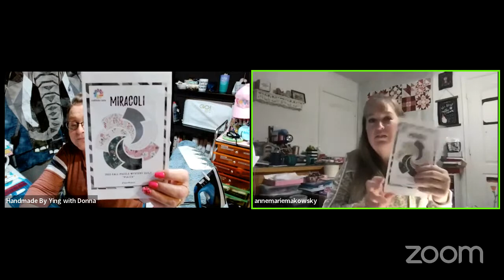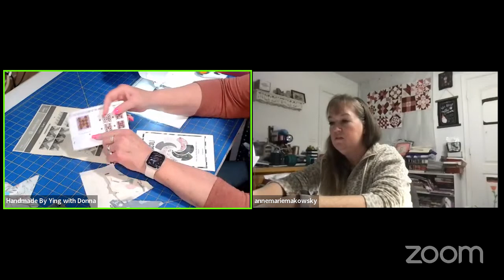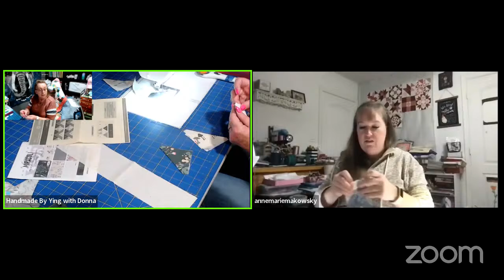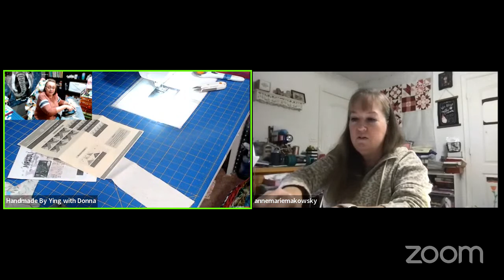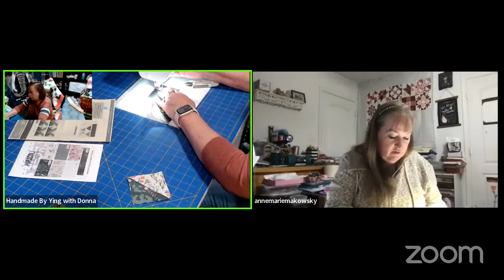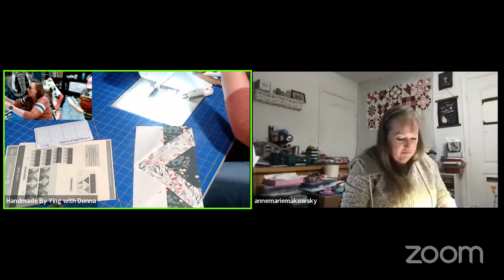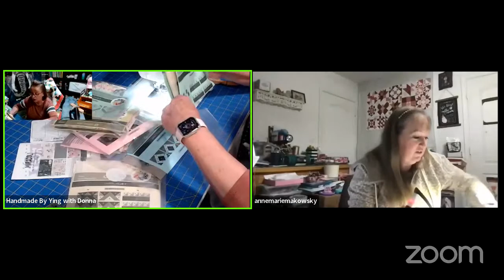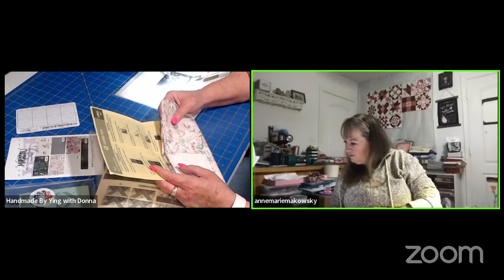Donna & Annemarie Makawsky Sew Puzzle Mystery Quilt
Sewing Puzzle Mystery Quilt from Cotton Cuts